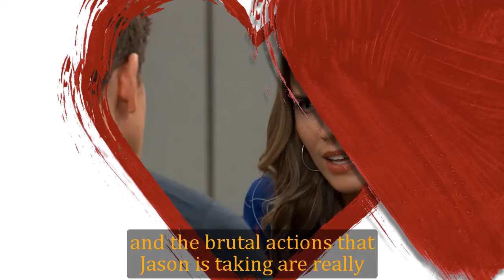General Hospital Shocking Spoilers Monica's last message, Steve Burton revealed that Jason collapsed